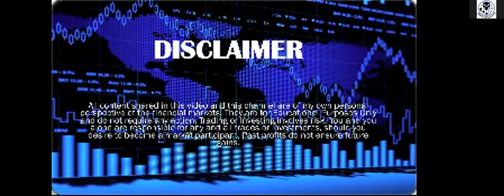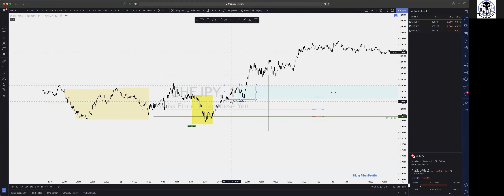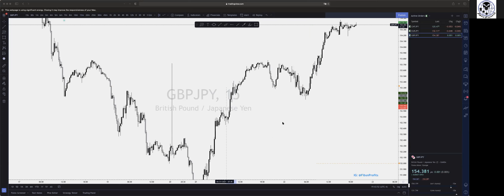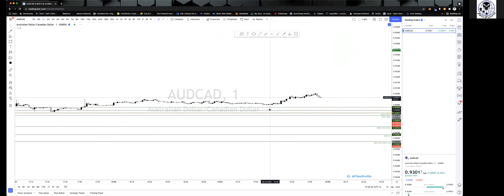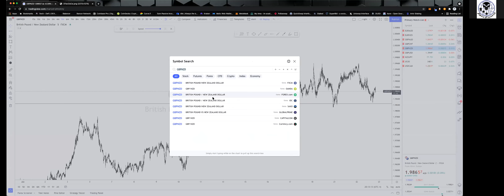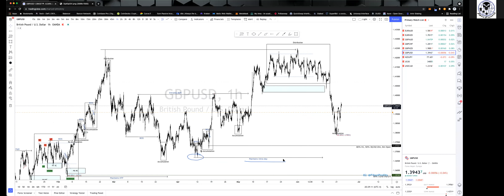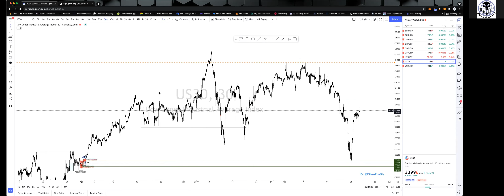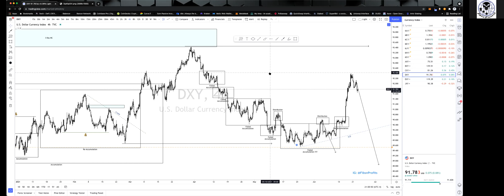Weekly Team Call and Analysis. Wyckoff Theory & Smart Money Concepts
06/22/2021 Weekly Team Call and Analysis. Wyckoff Theory & Smart Money Concepts.